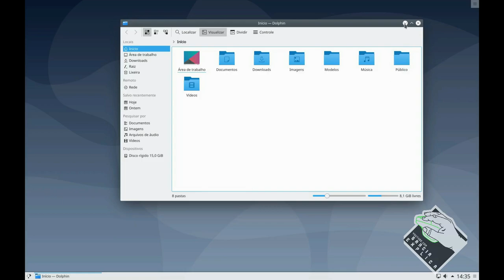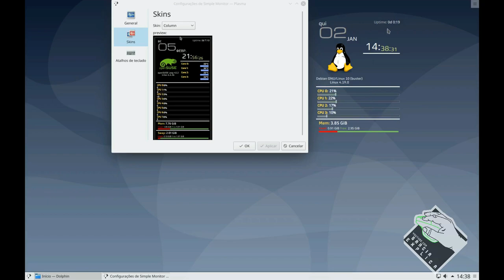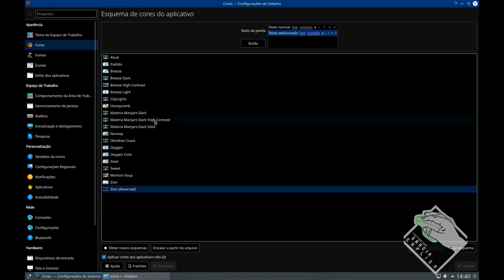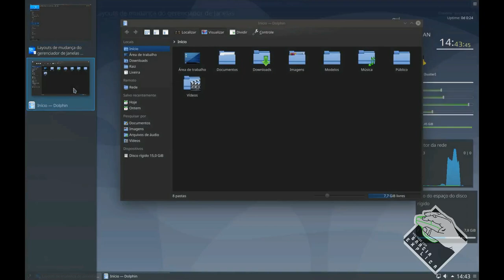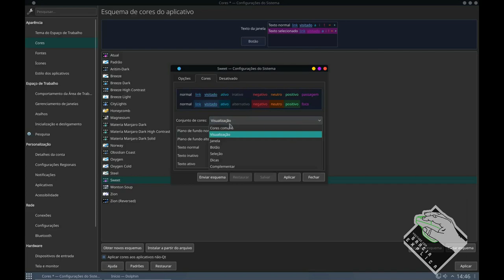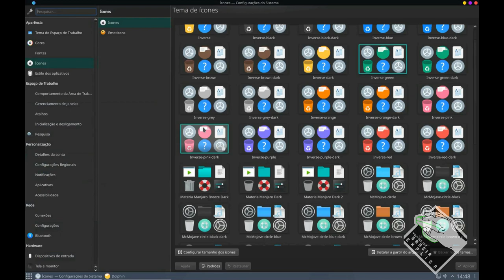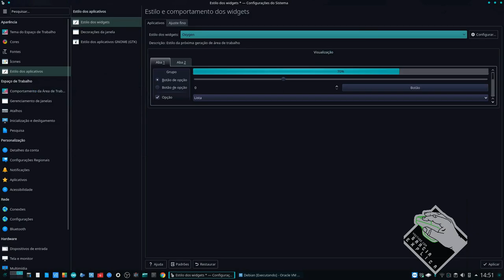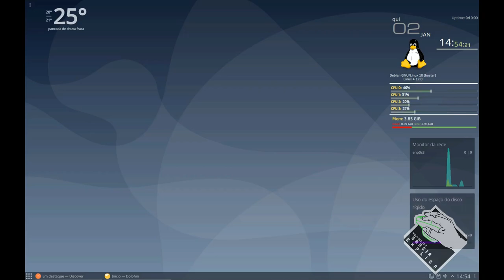Personalize o visual do seu Linux (KDE)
Neste vídeo explico como instalar e configurar personalizações para o KDE! Neste caso estou usando o Debian 10 com o KDE Plasma !!!

Segue Link's

CREDITOS:
Para mais info sobre créditos as músicas: